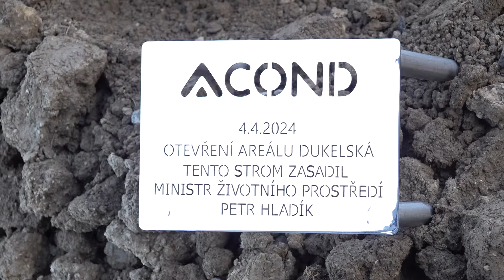JcTED.cz v terénu - Ministr Hladík v milevském Acondu